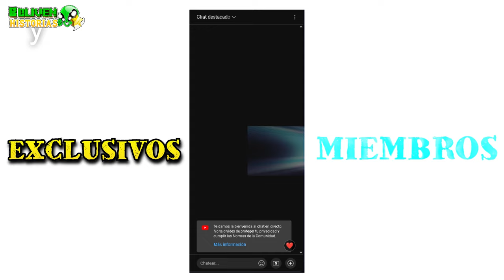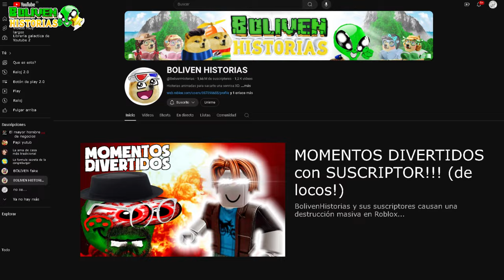Miembros del Canal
Gracias por todo el apoyo chicos. GRACIAS DE VERDAD 😁